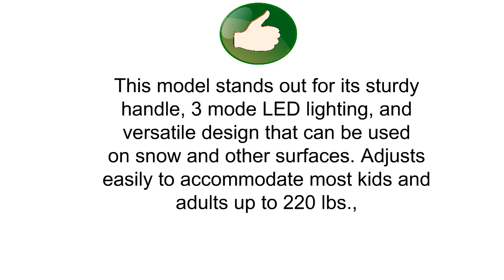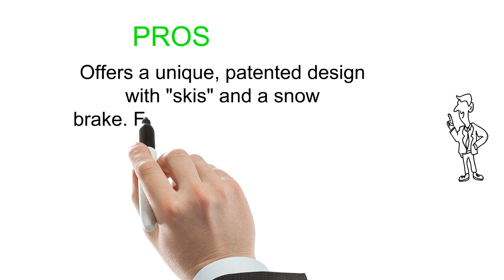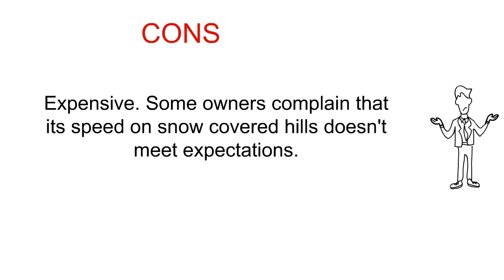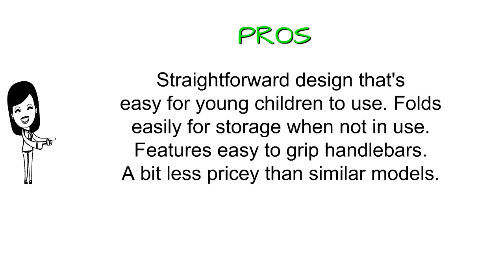Snow Scooters Reviews - Top Snow Scooters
3. GeoSpace Original LED Ski Skooter: Fold-up Snowboard Kick-Scooter for Use on Snow and Grass, Assorted Colors
2. Railz Pro BD-6.0 Large-Adult Snow Kick Scooter, Best High Performance Super Duty Compact Kick SnowScooter, Best Winter Toys for Big Boys Christmas Gift, Sled, Scoot, Ski
1. Best Choice Products Kids Snow Scooter Sledge Folding Sliding Ski Snowboard with Grip Handle